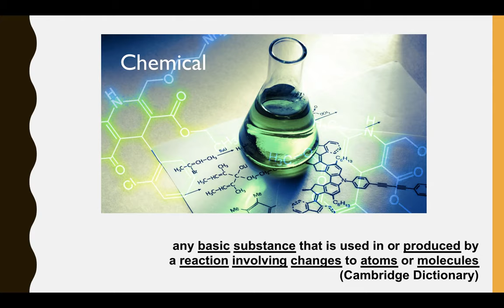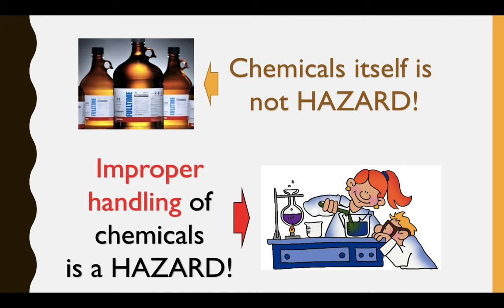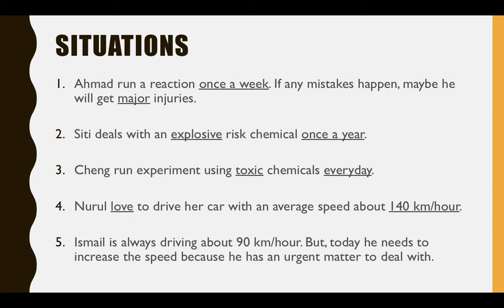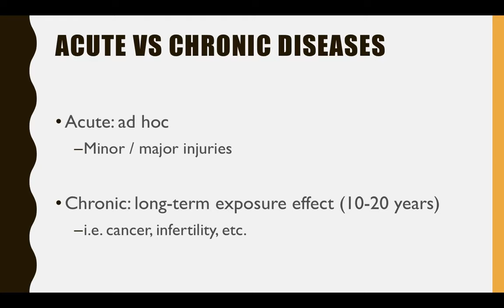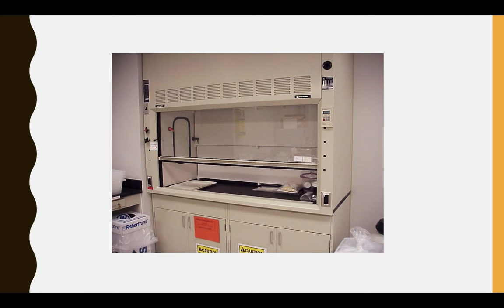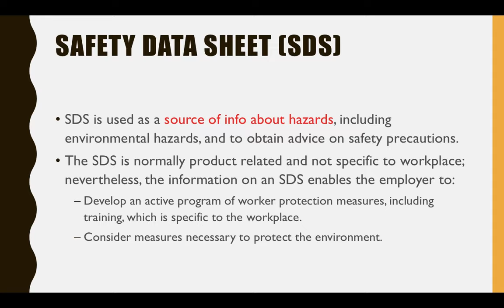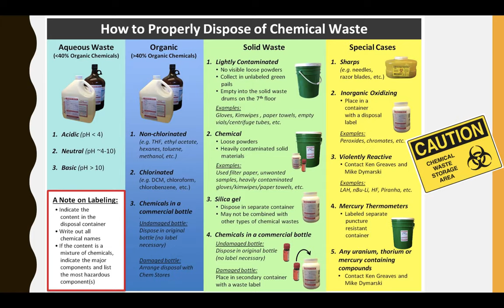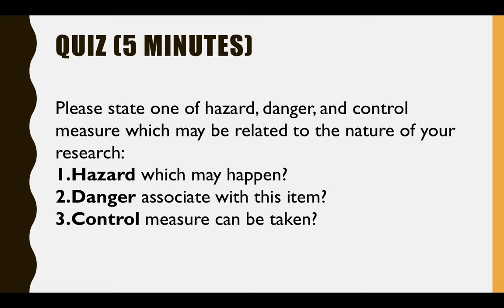Chemical Safety and Health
STKK 6014/STPD 6014